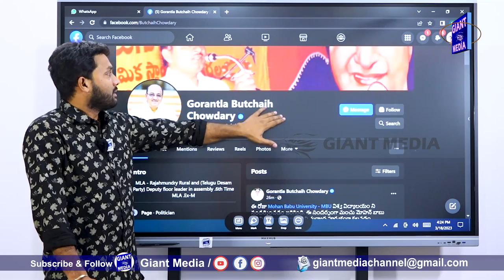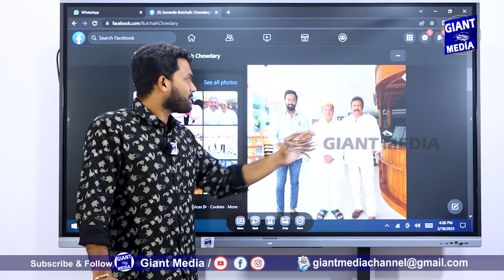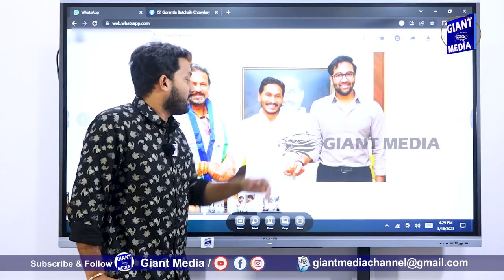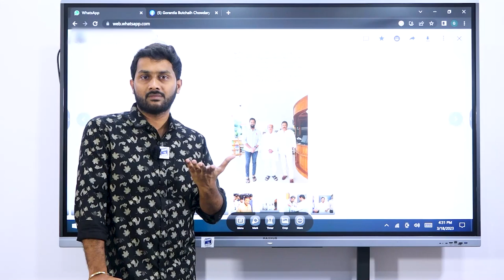బుచ్చయ్య చౌదరి మోహన్ బాబును కలవడం పై ఘాటుగా స్పందించిన విజయ్ బర్ల | Gorantla Butchaih Chowdary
బుచ్చయ్య చౌదరి  మోహన్ బాబును కలవడం పై  ఘాటుగా స్పందించిన విజయ్ బర్ల  | Gorantla Butchaih Chowdary @giantmediachannel